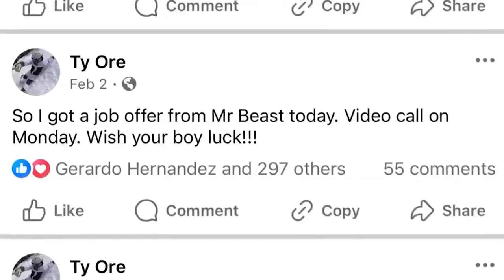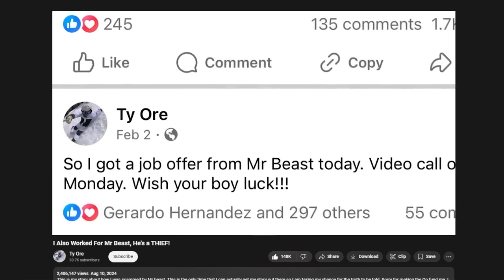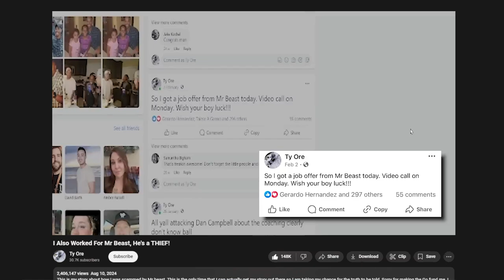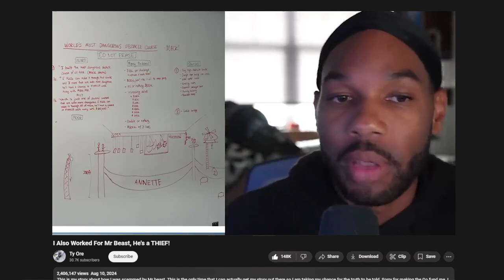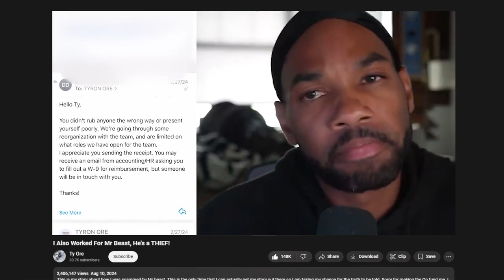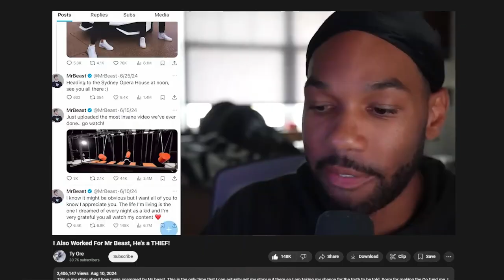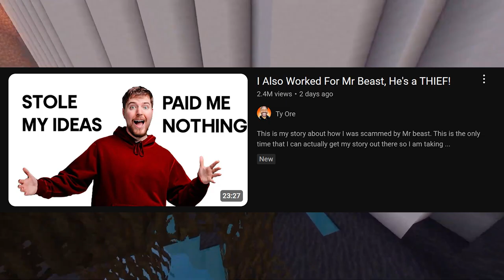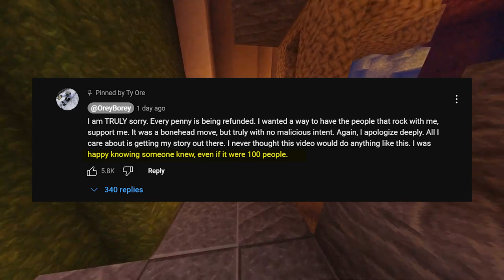MrBeast Is Never Going To Recover From This... (NEW INFO)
In this video, we're checking out the story of a guy named Ty Ore. He's saying that MrBeast took his idea, used it, and didn't give him any credit or pay him back.

Source: @OreyBorey